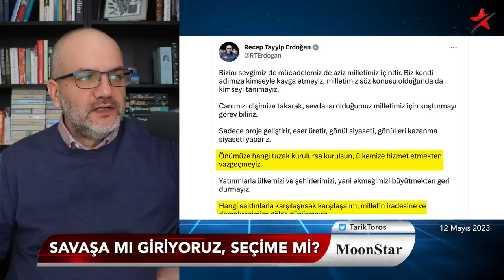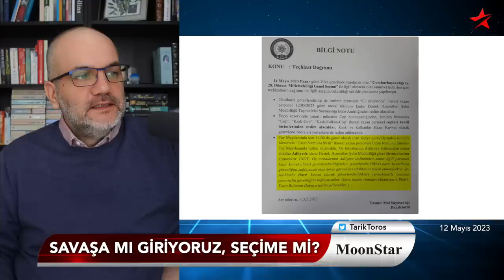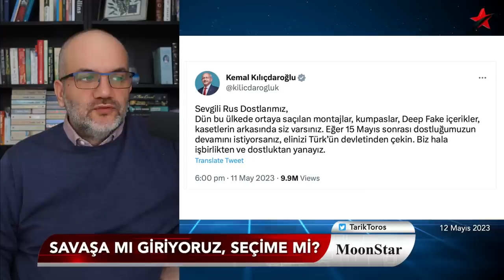Seçim gecesi için “15 Temmuz” hazırlığı.. | Tarık Toros | Manşet | 12 Mayıs 2023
12 Mayıs 2023

• Savaşa mı gidiyoruz, seçime mi?
• Seçim gecesi için “15 Temmuz” hazırlığı
• Kılıçdaroğlu “çelik yelek” giydi
• İnce’ye verilen oylar geçersiz sayılacak mı?
• Polislere uzun namlulu silahlar
• Turkcell ve TRT’de 14 Mayıs teyakkuzu